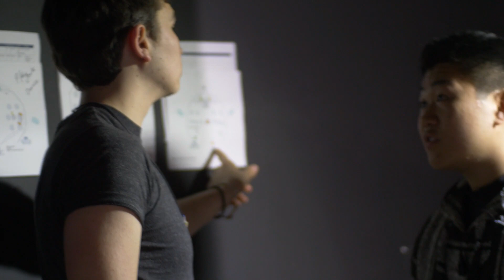Bonsai BTS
Sebastian Ortiz Wilkins